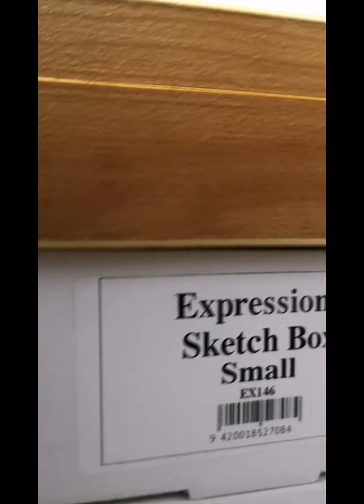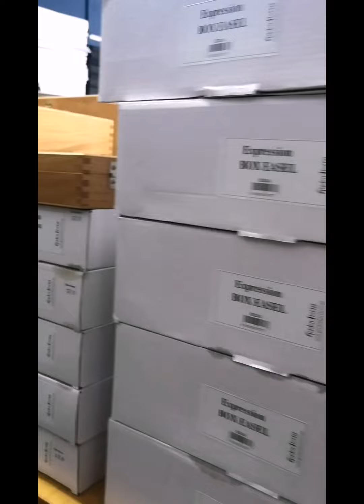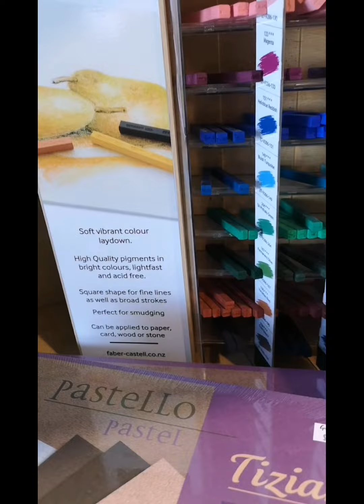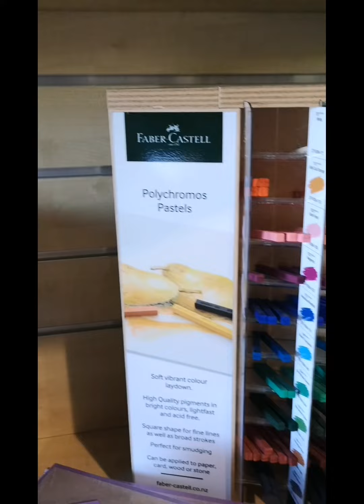姥姥绘画作品（26）蕾丝花 Lace flowers探索新的表现方法和材料 Explore new ways of drawing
这是一幅综合材料作品 This is a comprehensive material creation